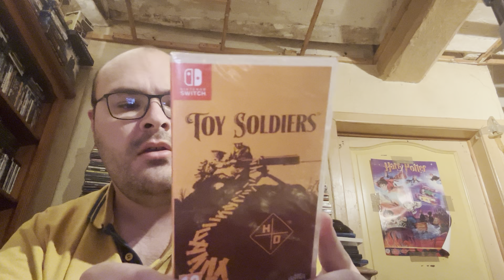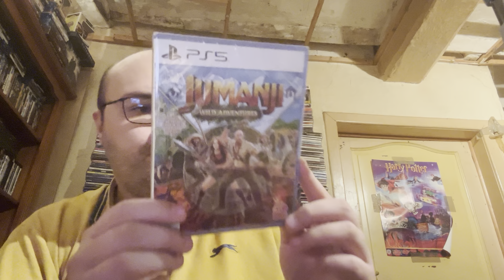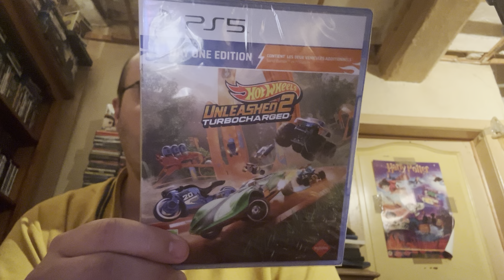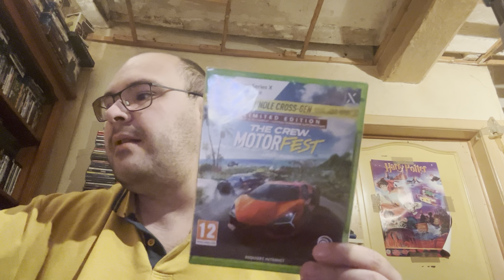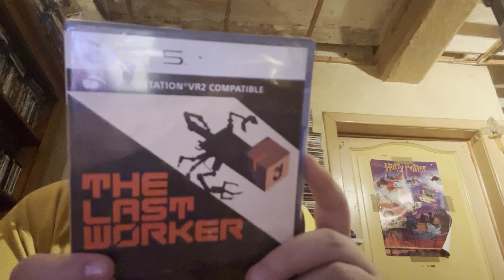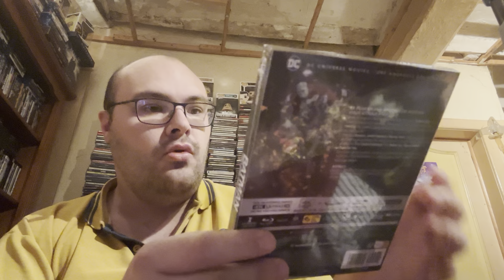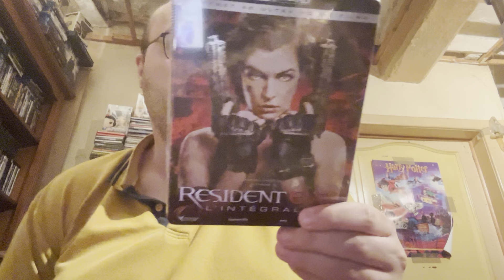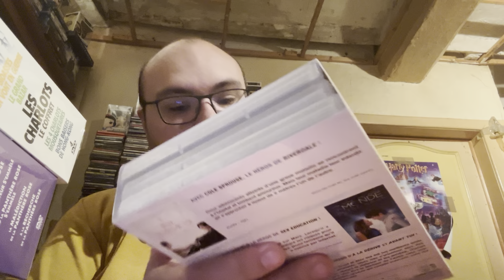Achat black friday jeux video ps5 xbox switch et blu ray 4k et dvd coffret